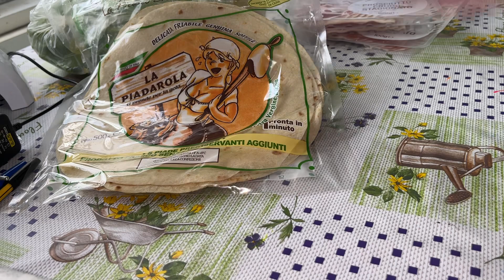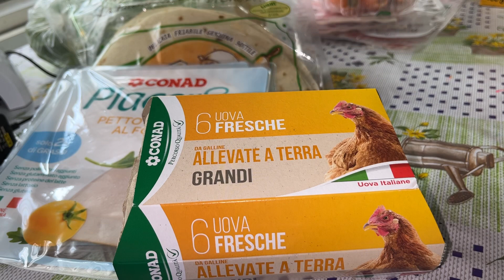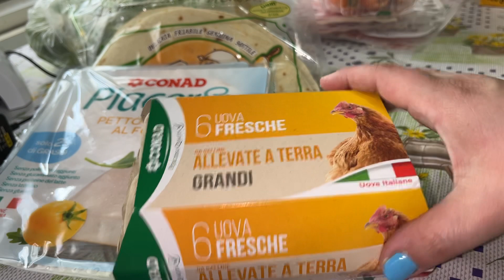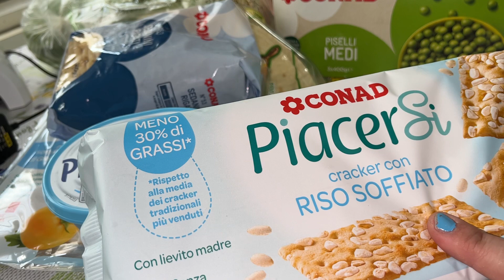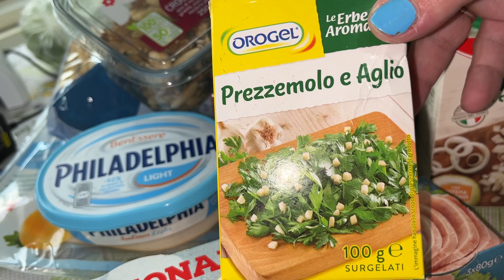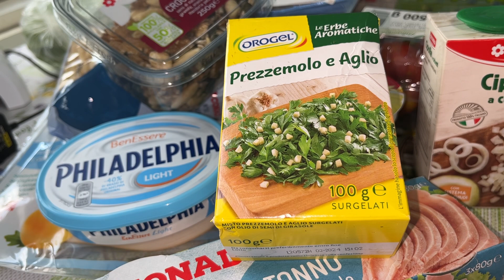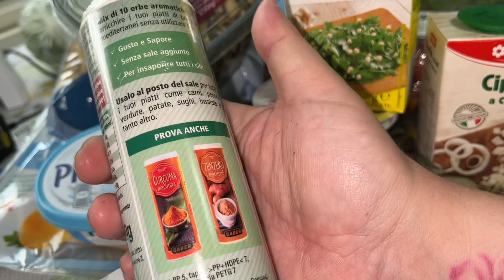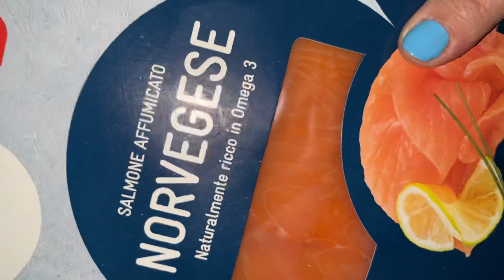Svuota la spesa light!seconda settimana di dieta